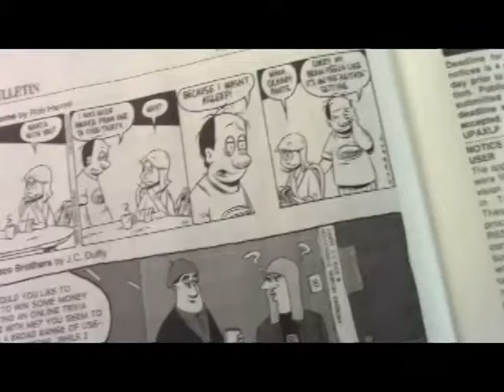Buff TV November 13, 2018